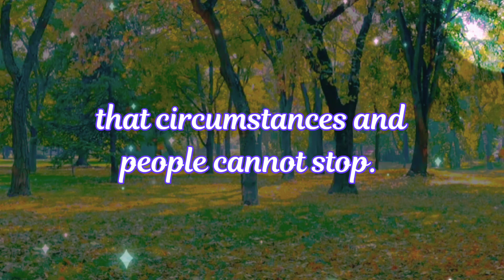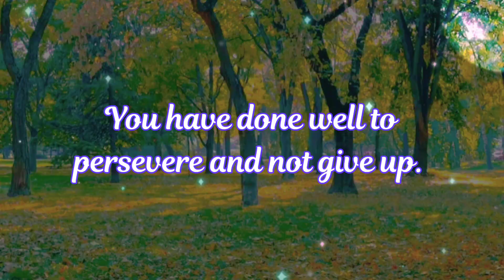God Message For You ☀️ You have a good heart ☀️ You have been betrayed in many ways 🔥CN388G/23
God Message For You ☀️ You have a good heart ☀️ You have been betrayed in many ways